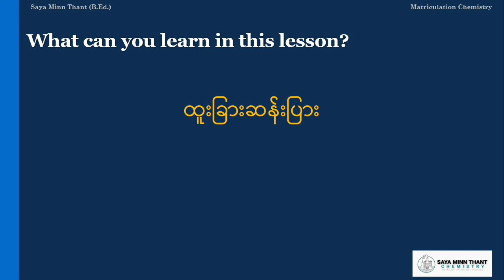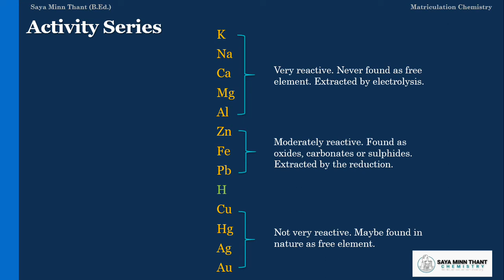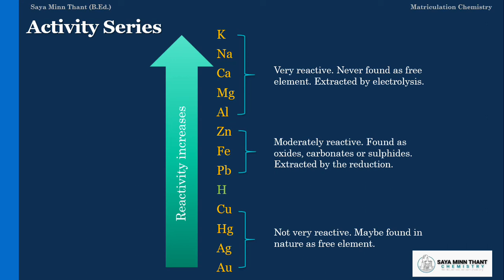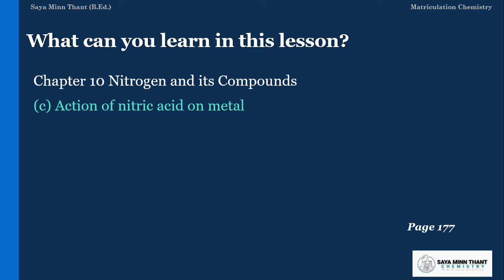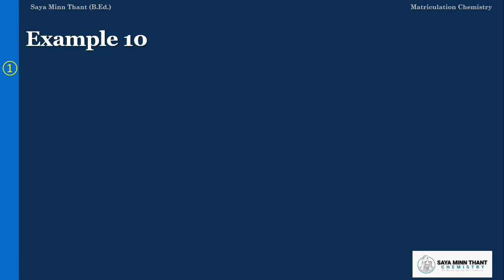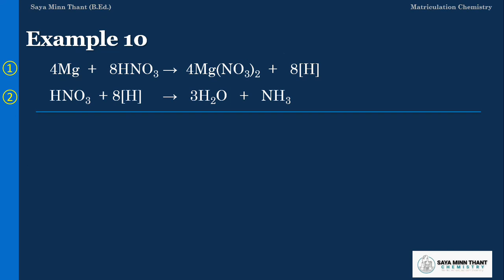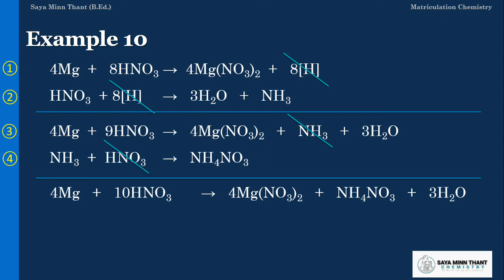Breaking Method Part 6 (for Chemical Reactions)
Easiest way to understand how chemical reactions bring out